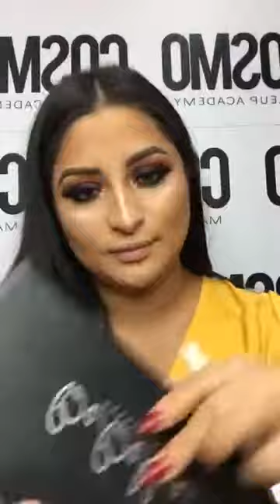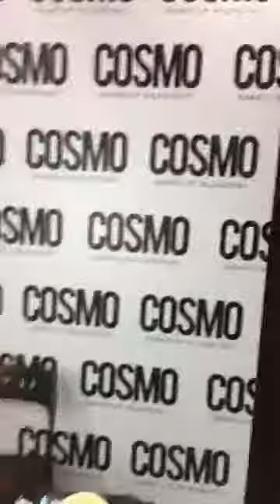Fall Makeup tutorial step by step